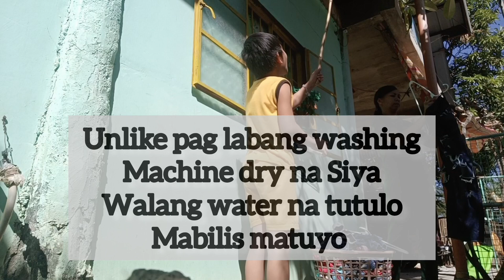Laba Dami/ Mom kikays channel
after 10 years ngaun lang Ako nkapag laba ulit sa kamay Ng ganito karami dahil nasira Ang water pump Namin. 😔 pagod much for today's vlog 😂